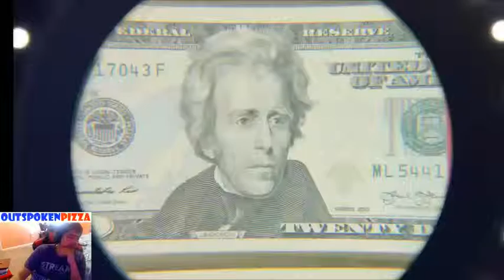Outspokenpizza-First little game play